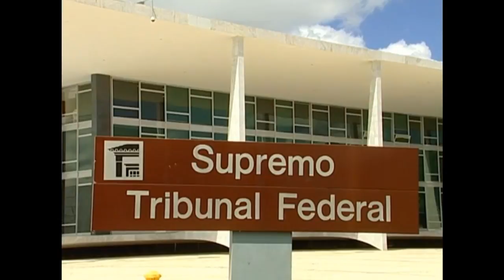19.08 Comunidade -Joinvilenses conquistaram medalhas nos jogos Parapan-americanos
30 minutos direcionado para assuntos da comunidade de Joinville e região, assuntos relacionados a educação, cultura e lazer.
Prefeito Udo Döhler convida Angela Merkel para Encontro Brasil-Alemanha
Dois joinvilenses conquistaram medalhas nos jogos Parapan-americanos 2015 na última semana em Toronto, no Canadá. Scheila Finder ficou com o bronze no atletismo e Tallison Glock levou o ouro na natação.//